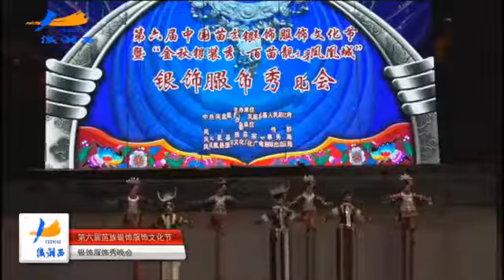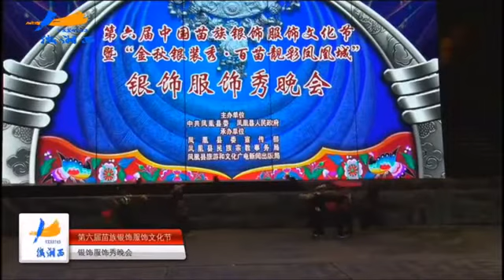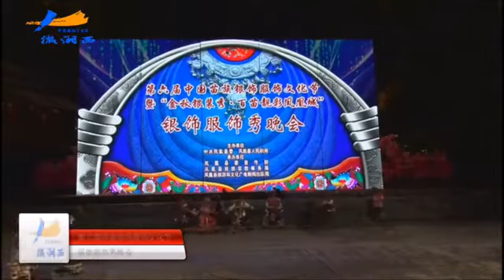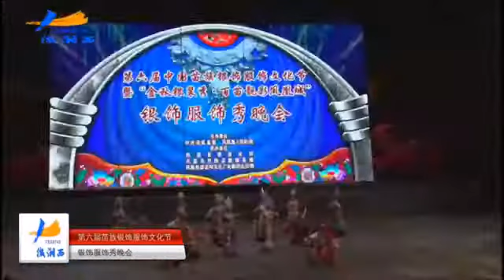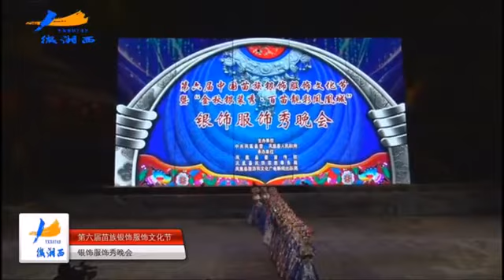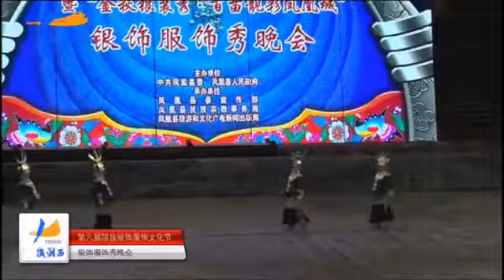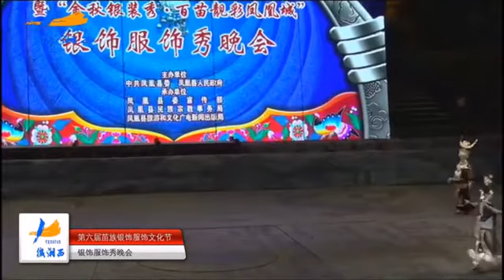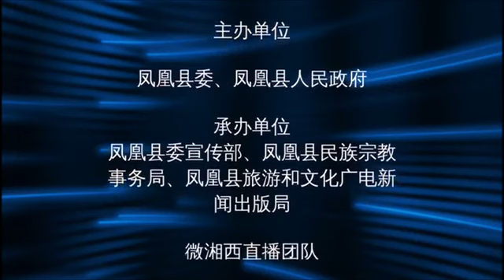A Hundred Hmong Tribes - Silver Culture and Rainbow Art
The 6th Annual 苗族 Hmong Miao People Silver Jewelry Art Fashion Festival in Fenghuang, Xiangxi, Hunan Province, China. Different Miao/Hmong branches from Hunan, Guizhou, Sichuan, Yunnan and Guangxi came together to showcase their beautiful art and clothes.